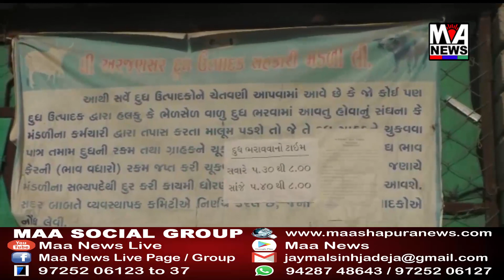રાધનપૂરના અરજણસર ગામ આખું સેનેટાઈઝ કરાયું, દૂધ મંડળી દ્વારા ખાસ તકેદારીના પગલાં